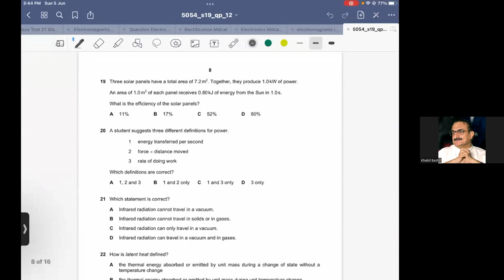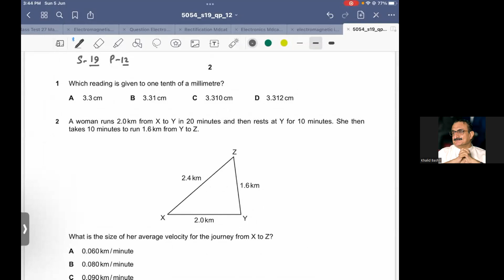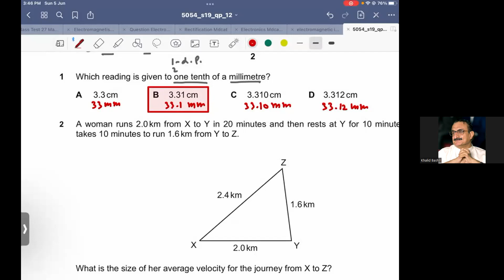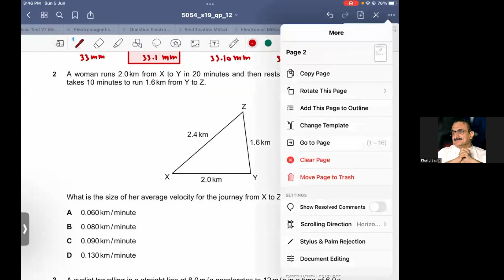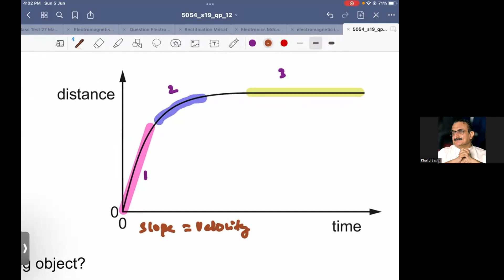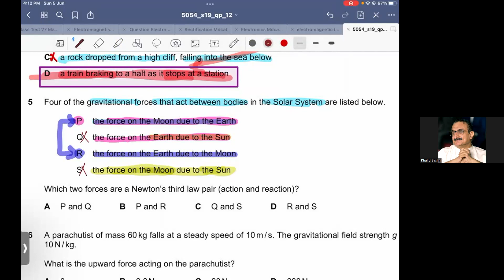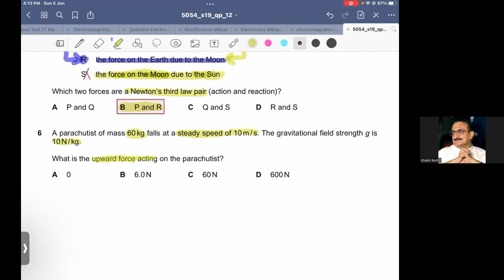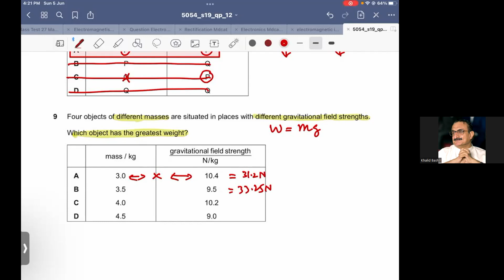summer june 2019 paper12 5054 Physics Q 1 to 8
solved questions from measurements, kinematics & force